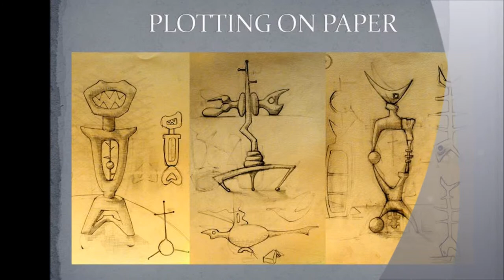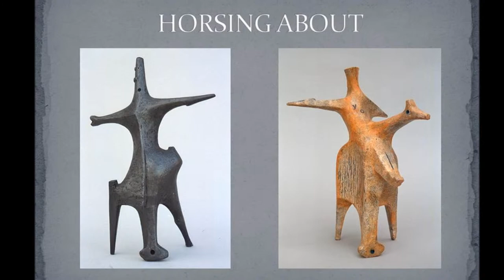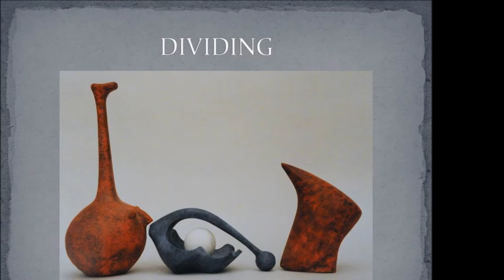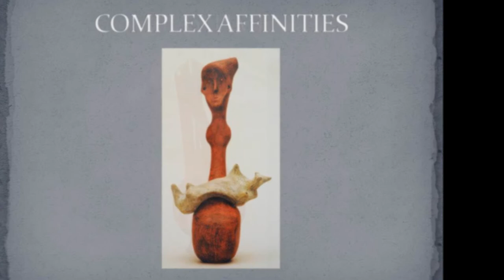Eoghan Bridge - Exploring Abstraction.wmv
A brief look at some of the abstract works of sculptor Eoghan Bridge